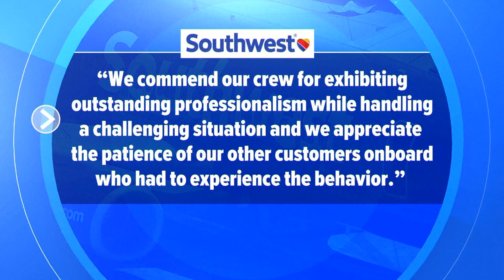Southwest passenger seen losing temper over crying baby during flight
The man began yelling at flight attendants over a crying baby during the flight.